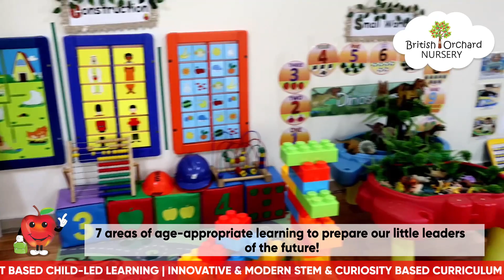MBZ families, here’s a virtual tour of our branch 🥰🎉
Book a tour to Explore our state-of-the-Art  and Largest sq ft campus and meet our qualified EYFS staff to learn all about our enriching and child-oriented activity programs and British Curriculum🥳🍎🥰

British Orchard Nursery is UAE’s Largest and #1 Nursery Chain with:
✅ 30+ recognized awards
✅ UK 🇬🇧 curriculum and qualified staff
✅ 30+ conveniently located branches across UAE
✅ 680 assessment goals
✅ FREE 50+ events
✅ FREE Bus 🚌
✅ FREE Parent child support
✅Coffee Mornings
✅Purpose-built & nurturing campuses
✅ ISO Health, Safety & Environment Certified
✅ Project based Child-led Learning
✅ Behavior & Speech Support
✅ Detailed assessment programs
✅ Stimulating classroom activities
✅ Mindfulness Curriculum
✅ Multilingual curriculum & extracurricular activities like Soccer, Gymnastics, Zumba etc‼️